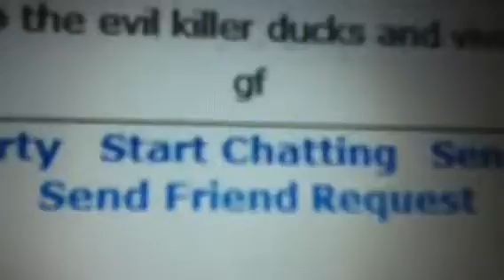Online dater on roblox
Roblox oder